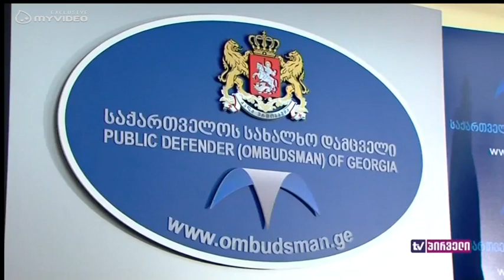რა მოხდა ეთერში შესვლამდე და რას ჰყვება ბადრი შუბლაძე ნიკოლოზ მჟავანაძეზე